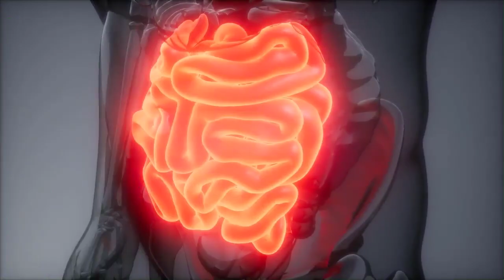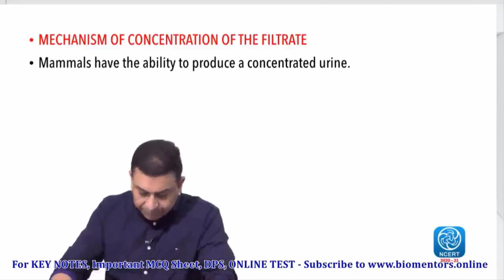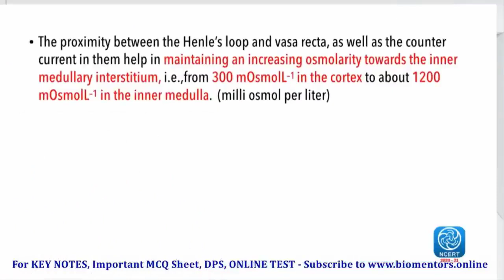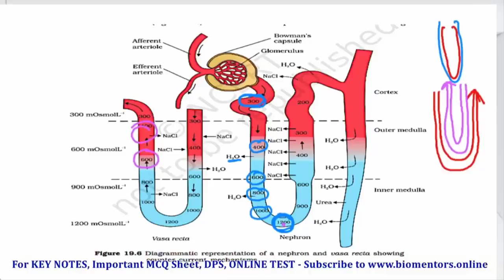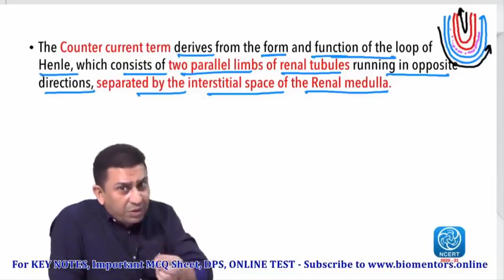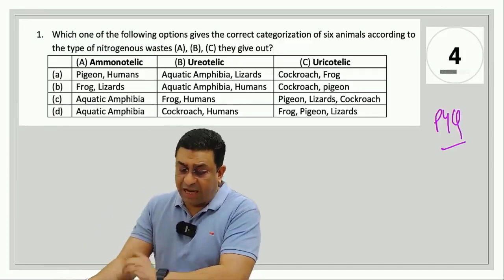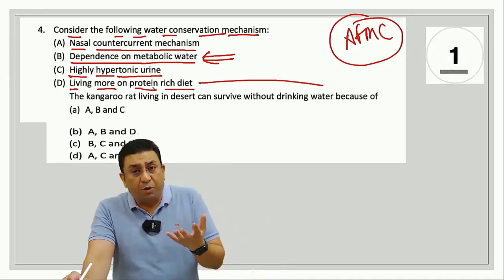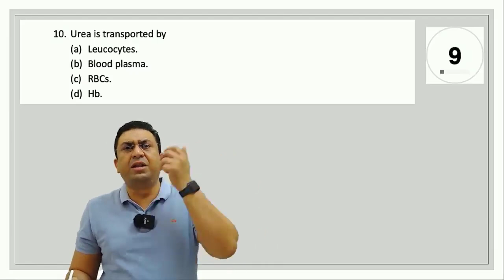Excretory Products & Their Elimination l Lecture 4 l Biology l NEET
1. Mechanism of urine concentration
2. Countercurrent mechanism
3. Role of Henle's loop
4. Role of Medullary interstitium
5. Role of Urea & Salt

1. Biomentors online films (Educational movies)

✅Biology
1. Basics of Biology -
2. The living world -
3. Cell the unit of life -
4. Reproduction in organisms -
5. Human Reproduction
6. Reproductive health
7. Human Health & diseases
8. Cell Cycle & Cell Division
9. Biomolecules
10. Molecular basis of inheritance

✅Chemistry
1. Structure of Atom -
2. Solutions
3. Chemistry Classification of Elements and Periodicity in Properties
4. Redox Reactions
5. Surface chemistry
6. Electrochemistry
7. Chemical Bonding
8. Chemical Kinetics
9. General Organic Chemistry
10. Hydrocarbons

✅Physics
1. Basic mathematics for Physics
2. Dual nature of radiation and matter
3. Atoms
4. Units and Measurements
5. Nuclei
6. Scalars and Vectors
7. Semiconductor Electronics
8. Motion in a straight line
9. Motion in a Plane
10. Current Electricity
11. Work Power Energy
12. Electric Charges and Fields

👇Our Popular mobile applications: (Available at google play store)👇
1. Biomentors online - For NEET aspirants
2. Next medico - For MBBS undergoing students
3. McMedico - For educators
4. Doctor Probe - For online medical consultation